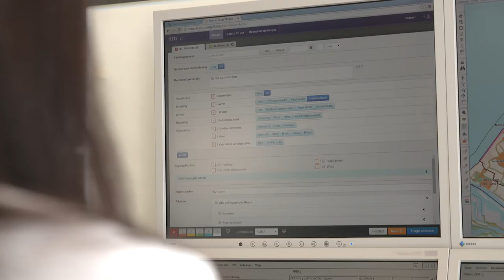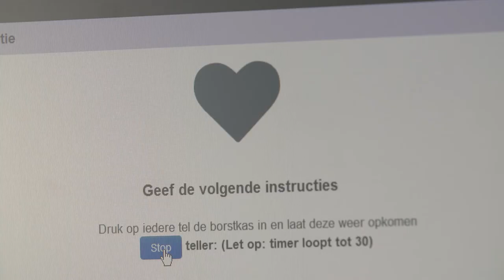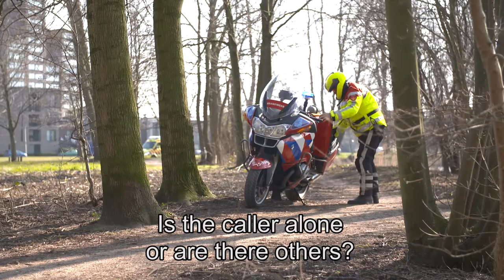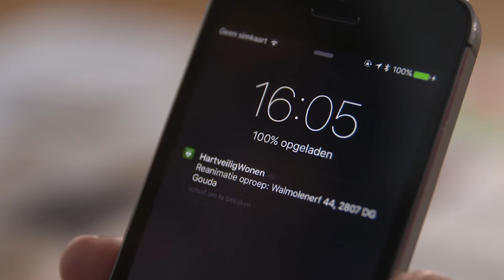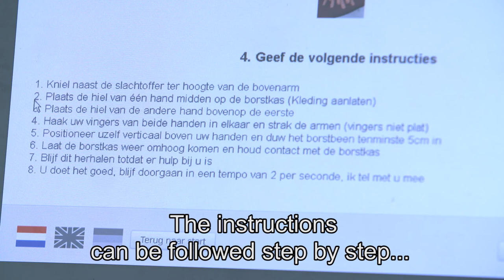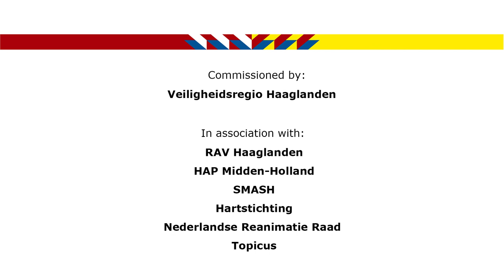VRH - GnMK Resuscitation instruction Ambulance Dispatch Center The Hague (2017)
The Ambulance Dispatch Center in The Hague (The Netherlands) has developed a new resuscitation instruction in the Dutch Triage Standard (NTS). This standard not only offers a methodical way of triage by telephone, it also provides instructions for the caller. The Ambulance Dispatch Center and the GP service in our region use this new resuscitation instruction in case of heart failure. The new resuscitation instruction takes into account if the patient is lying on a hard surface, respects a DNR and is available in Dutch, English and German language.

Commissioned by Veiligheidsregio Haaglanden. In association with Huisartsenpost Midden-Holland, RAV Haaglanden, de Hartstichting, de Nederlandse Reanimatie Raad and Topicus